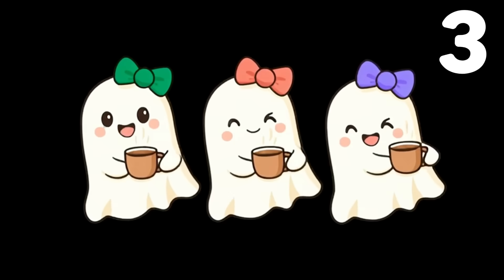Count 1 to 5 with Ghosts! Halloween Math Song for Kids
🎃 Count 1 to 5 with Little Ghosts! Halloween Math Song for Kids 👻

Learn numbers and count to 5 with this fun, spooky Halloween counting song for preschool and kindergarten kids (ages 4–6)! Perfect for teachers and parents in the U.S., Canada, U.K., Australia, and Singapore, this Halloween math video builds early learning skills like number recognition, sequencing, rhythm, and subitizing through a catchy, kid-safe song.

👻 What’s in This Halloween Counting Video
• Count spooky ghosts from 1 to 5 with rhymes about pumpkins, bats, brooms & monsters
• Fun visuals reinforce counting, math, and color recognition
• Pauses encourage finger-counting, repetition, and student participation

🧮 How to Use in Classrooms or Homes
• Play and say: “Count the ghosts! How many do you see?”
• Pause for kids to shout numbers aloud or hold up their fingers
• Replay for math warm-ups, circle time, or morning meetings

🌟 Why Teachers & Parents Love It
• Meets early childhood education standards for math and rhythm
• Engaging brain break video for preschool, pre-K, and kindergarten
• Great for whole-group, small-group, or 1-on-1 learning
• Builds confidence, focus, and number fluency through playful repetition